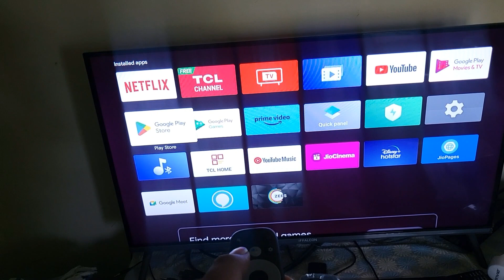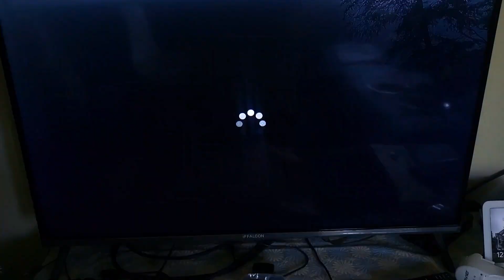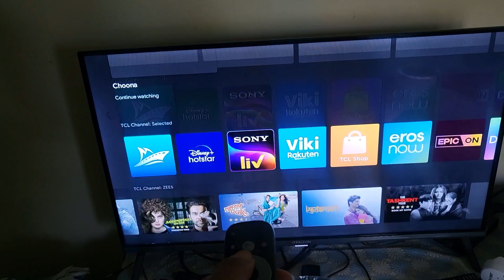iFFALCON by TCL 80.04 cm (32 inch) HD ReadyLED Smart Android TV with Google Assistant(iFF32S53)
iffalcon 32

TCL 32

TCL 43